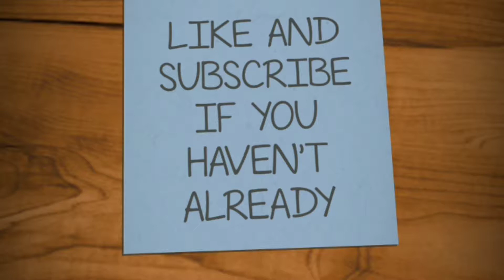A few More Great kills in Fortnite